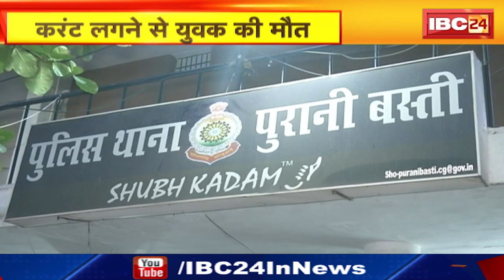Raipur Crime News : प्री होली सेलिब्रेशन पार्टी में करंट लगने से युवक की मौत | खैरागढ़ का रहने वाला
IBC24, Raipur Crime News, प्री होली सेलिब्रेशन पार्टी में करंट लगने से युवक की मौत, खैरागढ़ का रहने वाला